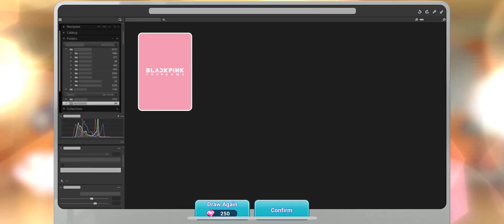BLACKPINK THE GAME l Opening 11x Premium Gachas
BLACKPINK THE GAME l Opening 11x Premium Gachas l Zenithim